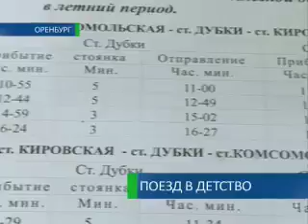Поезд в детство 28-05-12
Детская железная дорога готовится к открытию 59-го сезона. Знаменитый поезд «Орлёнок» выйдет в рейс 1-го июня. Не обойдётся и без новшеств. Состав будет увеличен на три вагона. Пока дети  сдают экзамены, взрослые  делают все, для того чтобы ежедневные поездки были комфортными и безопасными. О том, как детская железная дорога готовится к новому сезону, Екатерина Киселёва.